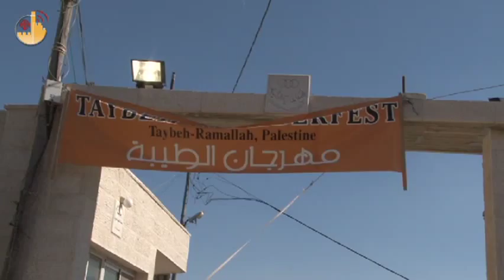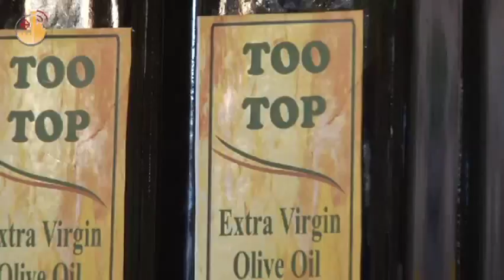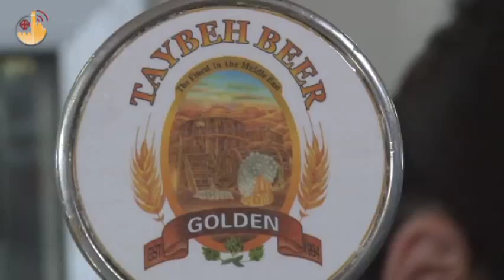مهرجان الطيبة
مهرجان أكتوبر (تشرين أول) في طيبة رام الله يلقى نجاحا كبيرا: امتلأت بلدة الطيبة المسيحية الفلسطينية ولمدة يومين من الناس والزوار لتذوق طعم البيرة الخاص بها والاحتفال، كل ذلك يروح موناكو.